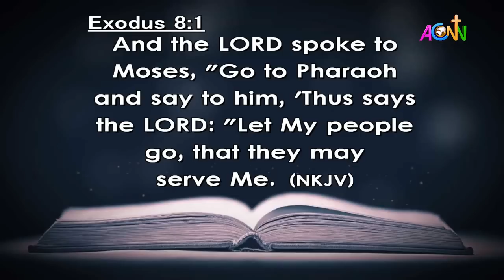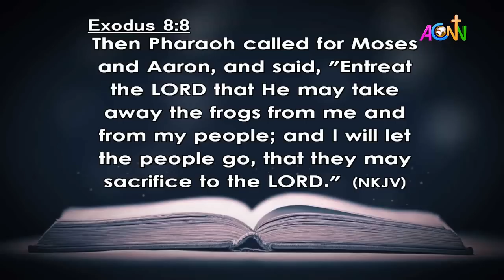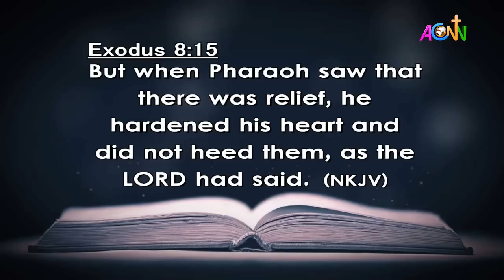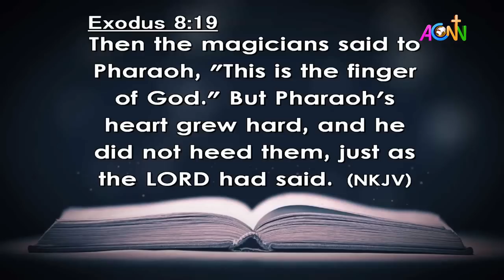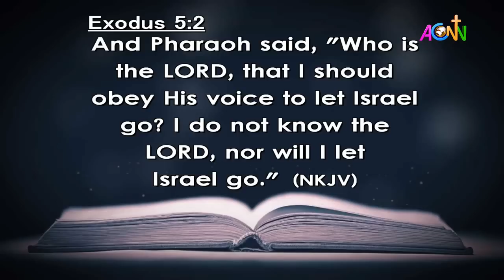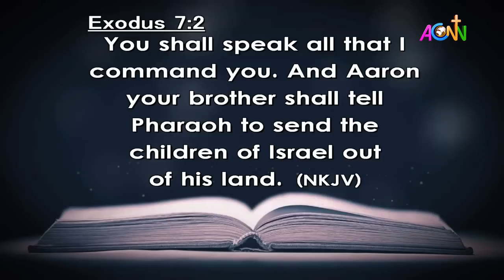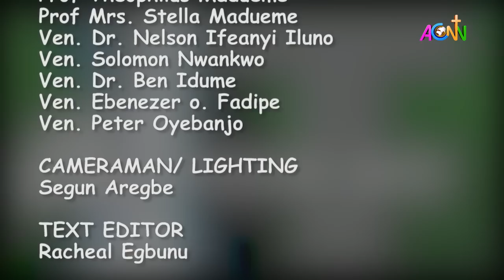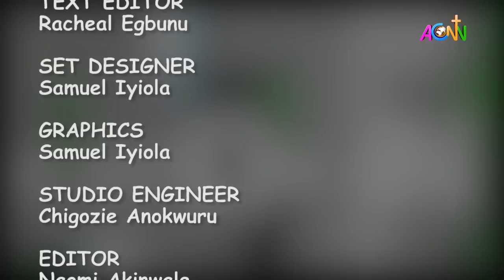DAILY FOUNTAIN DEVOTIONAL OF MARCH 21, 2022 - MRS. TITILAYO AKINWANDE